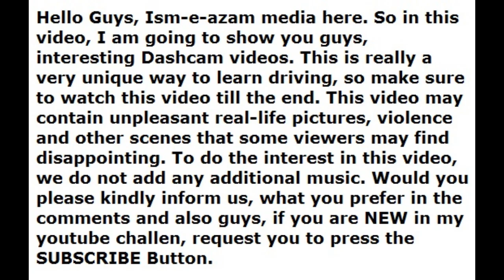Ultimate Vital Final Last Real North American, Russia, the USA, Canada Cars Driving Dash Cam-2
Welcome to the most Entertainment Ism-e-Azam Media.

## Amazon - Dash Cam / Dash Camera
## Amazon - Health & Fitness
## Amazon - Health & Fitness
## Amazon - Body Diet
## Amazon - Body Diet
## Amazon - Meditation
## Amazon - Meditation
## Amazon - Digital Camera
## Amazon - Digital Camera
## Amazon - Apple MacBook Laptop
## Amazon - Cell Phone
## Amazon - Cell Phone
## Amazon - Smart/Digital Watch
## Amazon - Smart/Digital Watch

This dashcam caught the critical cars, truck, motorcycle drivers video featuring driving fails, instant accident, good drivers, and bad drivers from Canada and the USA; these videos treat as a learning method to better driving skills. This video will help the viewer to learn safe driving as well as better road safety. This video has a great educational value that will be helpful for the watcher or viewer to know, how to do drive safely as well as better road safety. Also, from the additional information, honorable watcher or spectator learn the penalty of bad driving and can educate their self with better driving safety. This real-life video is a great opportunity for safe driving. There are so many DashCam videos from Russia, the USA, Canada. Russian roads covered in frost and snowfall. You will see that there a lot of cars, small trucks, buses, and huge size trucks in this dashcam collection.  The dashcam can be a double-edged weapon, this system or dashcam used as evidence against you and as well as protect from false claim person. Here there are saved a few videos from a dash camera. I will collect more learning videos. The Mini 0906 camera with parking mode - The Mini 0906 with a power monitor is the way to go, it's cheap and works great. Thank you very much for watching this video!

See you again in the most Entertainment Ism-e-Azam Media.

Vets Home Product :
will give the buyer $5.00 off of each purchase.

01. Star-clicks register guide for free and you can earn 5$-7$ daily from 15 min work approx* :
b) Sign up as Publisher (not Advertiser)
c) Complete your Sign up
d) Log in to your account and click "phone verification"
e) Verify your mobile phone number and email.

03. PaidViewpoint.com Paid Survey income
04. Desktop Mining / CryptoTab browser auto income

Any earnings or income presentation show only your earning capability. Sorry, there is no guarantee that you will get the same feedback or output or any results at all for this matter.